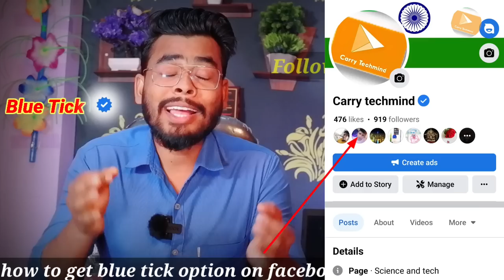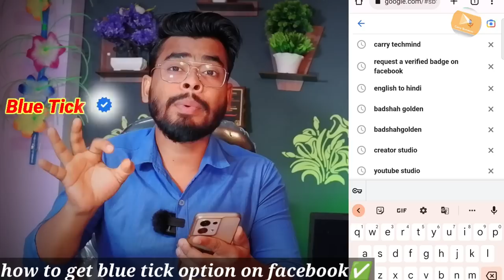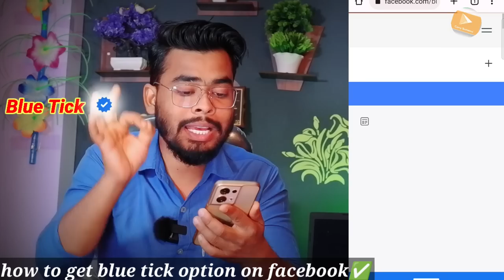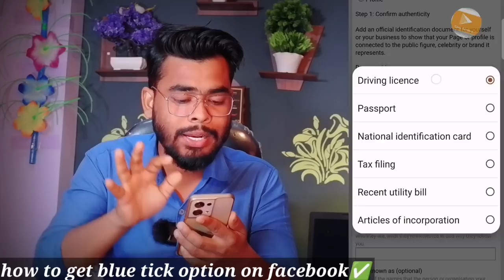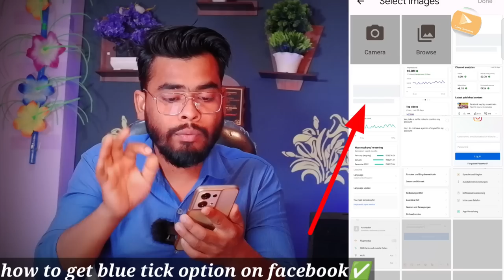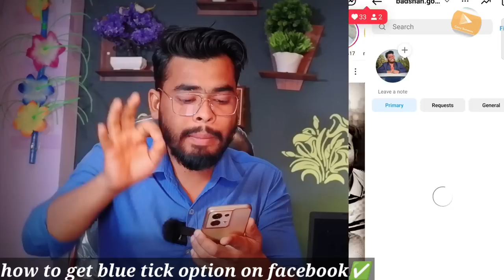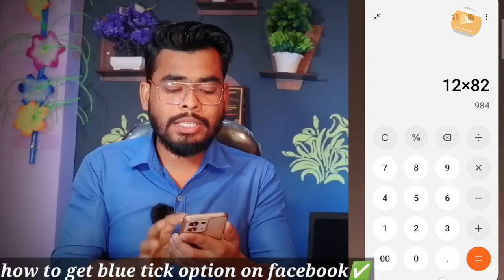facebook blue tick varification 2023 | facebook par blue tick kaise lagaye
how to get blue tick on facebook page 2023
facebook pe blue tick kaise lagaye
facebook pe blue tick kaise lagaye 2023
facebook pe blue tick kaise kare
fb pe blue tick kaise kare
facebook page par blue tick kaise lagaye

Carry techmind